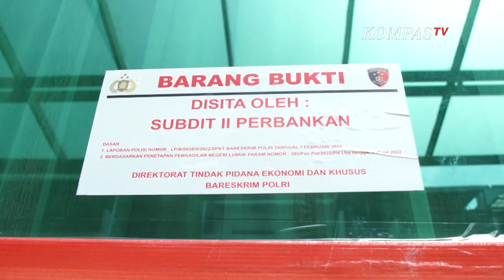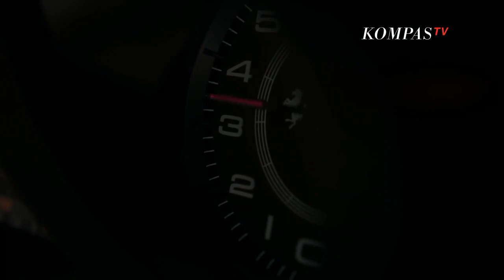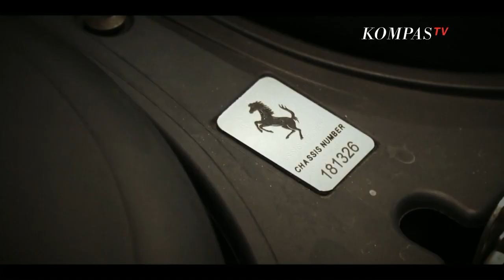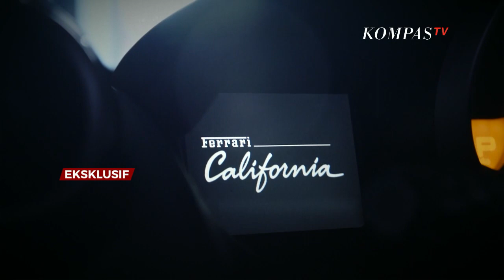Aset Miliaran Sultan Investasi Bodong (1) - AIMAN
KOMPASTV - “Efek gak bisa tidur, jadi beli Tesla deh jam 3 pagi, belinya di tokped (ini beneran ya serius)”. Tulis Indra Kenz alias Indra Kesuma 11 Januari 2021 lalu di akun Instagram miliknya.

Dalam sekejap video belanja mobil mewah ini ramai jadi sorotan. Ini bukan aksi perdananya berbelanja barang mewah. Jutaan pengikutnya pun seperti terhipnotis oleh gaya hidup mewahnya. Banyak yang memujanya, meski tak sedikit pula yang mencibirnya.

Usianya masih sangat muda, 25 tahun, namun kekayaan yang dimiliki Indra Kenz sungguh luar biasa. Jika ditaksir, jumlahnya mencapai ratusan miliar rupiah. Warganet pun menjulukinya sultan, atau crazy rich dari Kota Medan. Tentu tak beralasan.

Di setiap kesempatan, ia berujar bahwa kekayaan yang diperoleh berasal dari investasi saham dan perdagangan crypto. Namun kemudian klaimnya dibantah. Tudingan penipuan mencuat ke permukaan. Sejumlah orang melaporkannya ke Bareskrim Polri dengan tudingan penipuan berkedok investasi saham. Pengakuan 14 orang yang melaporkannya, nilai kerugian yang diderita sekitar 25 miliar rupiah. Angka ini diperkirakan masih jauh lebih besar, karena diperkirakan ada puluhan ribu orang pernah bergabung dalam kelompok yang dikelola Indra Kenz.

Baca Juga: Intip Ferrari Rp 5 M Indra Kenz! (4) - AIMAN

Polisi pun tidak tinggal diam. Aset kekayaan yang dimiliki sang crazy rich dari Medan ini disita dan dibekukan untuk tujuan penyelidikan lanjutan. Ratusan miliar rupiah berhasil ditemukan. Apakah benar semua aset yang dimiliki Indra Kenz adalah buah dari penipuan yang dilakukannya? Apakah ia bekerja seorang diri? Ataukah ada tangan besar yang turut bermain di belakang aksinya? Aiman pun menelusurinya hingga ke Medan, Sumatera Utara. Sejumlah aset Indra Kenz yang bernilai fantastis memang sebagian besar berada di Medan.

Aiman mengawali penelusuran dengan melihat langsung kediaman Indra Kenz di kompleks perumahan mewah di kawasan Deli Serdang, yang berbatasan dengan Kota Medan, Sumatera Utara. Meskipun masih dalam tahap renovasi, nilai properti yang dimilikinya ini ditaksir bernilai 30 miliar rupiah. Ketika masih aktif, Indra Kenz kerap menampilkan kemewahan rumah ini di kanal YouTube miliknya.

Untuk pertama kalinya, Aiman secara eksklusif mengajak pemirsa melihat langsung seperti apa rumah yang sedang disegel oleh Direktorat Tindak Pidana Ekonomi Khusus, Bareskrim Polri ini. Dalam kawasan kompleks perumahan yang sama, Aiman juga mengunjungi rumah kedua Indra Kenz yang nilainya sekitar 5 miliar rupiah. Rencananya, rumah ini akan diberikan kepada orang tuanya. Namun apa daya, aset ini sedang disita oleh polisi.

Tidak hanya bangunan mewah, Pria yang juga dikenal dengan jargon “Murah Banget” ini juga sering memamerkan koleksi mobil mewahnya yang bernilai miliaran. Salah satunya adalah Ferrari F149 California yang jika di pasaran harganya bisa mencapai 5 miliar rupiah. Mobil ini juga statusnya sedang disita oleh polisi. Dan Aiman secara eksklusif melihat langsung bagaimana mobil ini dari dalam.

Baca Juga: Aset Miliaran "Sultan" Investasi Bodong (1) - AIMAN

Jika dijumlahkan secara keseluruhan, kira-kira berapa aset yang dimiliki Indra Kenz? Benarkah tudingan bahwa ada dalang besar di balik aksinya? Bagaimana sebenarnya sistem Binary Option alisan Memilih satu diantara dua, ini dioperasikan? Benarkah sistem ini dijalankan dari luar negeri? Sejumlah pertanyaan ini dikonfimasi langsung dengan Direktur Tindak Pidana Ekonomi Khusus, Bareskrim Polri, Brigadir Jenderal Polisi Whisnu Hermawan.

Aiman juga berbincang dengan Kepala Pusat Pelaporan Analisis dan Transaksi keuangan (PPATK), Ivan Yustiavandana. Dalam kasus investasi bodong berkedok perdagangan saham, PPATK telah memeriksa aliran dana dari 6 orang yang diduga melakukan penipuan berkedok investasi. Selain Indra Kenz dan Doni Salmanan, siapa lagi? Ia juga menyebut angka kerugian member ditaksir hingga triliunan rupiah. PPATK juga melihat adanya aliran dana hingga keluar negeri dalam kasus Indra Kenz. Kemana saja?

Saksikan AIMAN EKSKLUSIF di Kompas Tv, Independen Terpercaya.